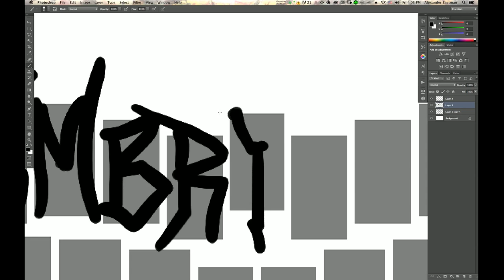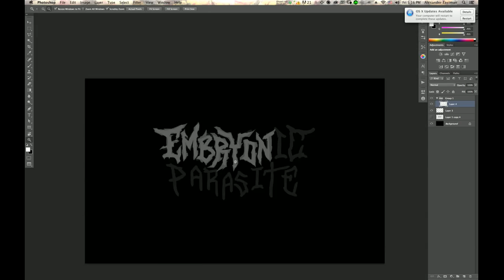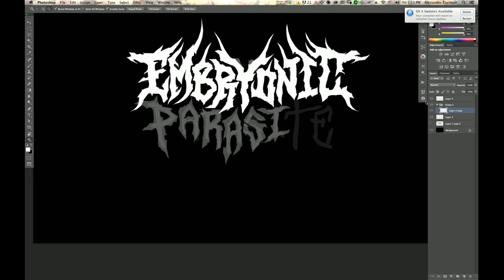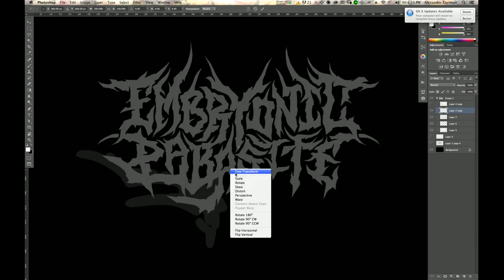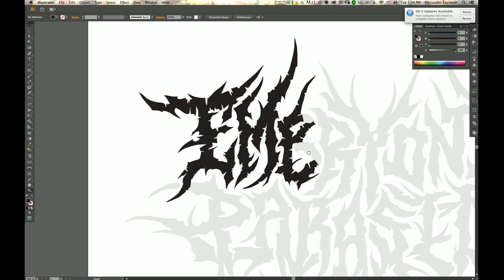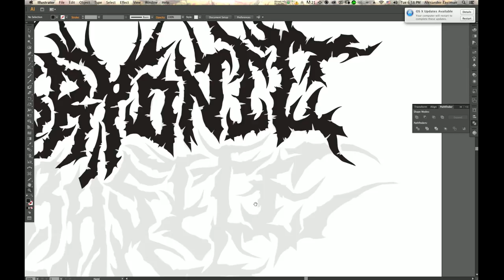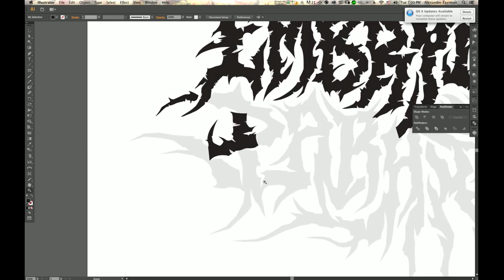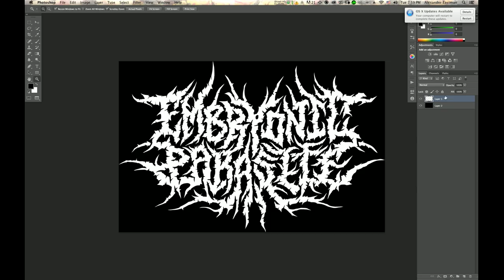Speed Drawing // Extreme Metal Logo - Embryonic Parasite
A speedrun of a recent logo commission for Embryonic Parasite. This one was a little outside of what I normally do, but was ultimately really fun. Check it out.

• Created using Adobe Photoshop CS6, Adobe Illustrator CS6, Autodesk SketchBookPro
• Drawn with Wacom Bamboo Create
• Standard brush settings with pen pressure enabled